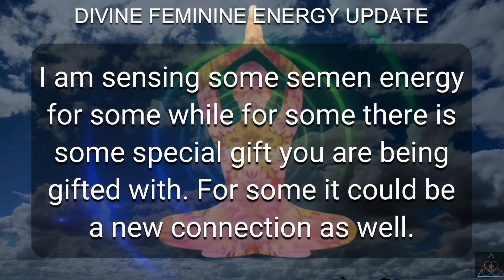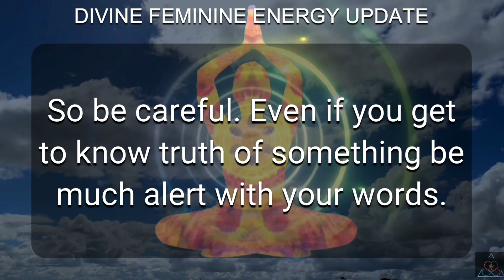DM to DF 💌 "Divine Feminine Energy Update Today." 🔥💗💖❤️💕💞💓💝